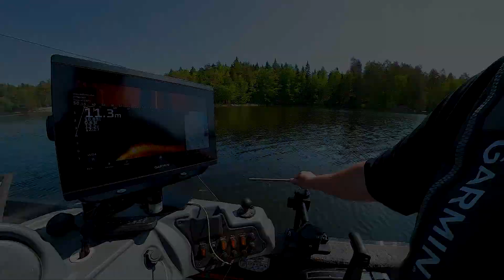Kesäinen ahvenen kalastus ensimmäinen osa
Tein kesäisen ahvenen kalastuksen ensimmäisen osan jossa kerron esimerkkivideoiden avulla ajatuksia ahvenen kalastuksesta live-laitteiden avulla. Toivottavasti löydät tämän avulla ajatuksia myös omaan kalastukseesi.